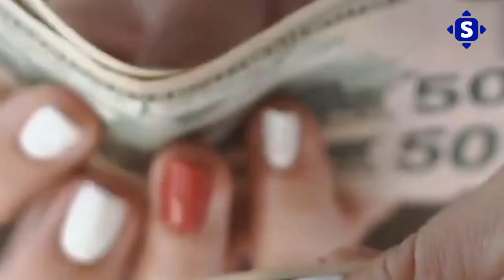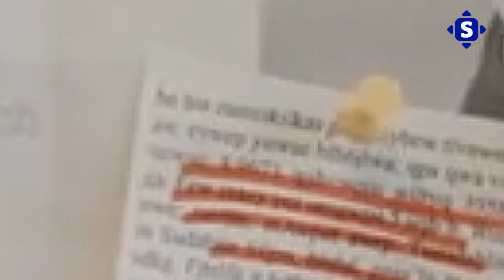Kathleen Martínez and the Cleopatra Tomb Mystery Story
Kathleen Martínez and the Cleopatra Tomb Mystery: The Truth about her 17 Years Search. The secrets of tomb of Cleopatra has led to many scholars Research which has been highlighted in cleopatra tomb documentary. The different theories about why archaeologists may have found cleopatra's missing tomb has come to light. The truth about where is cleopatra’s tomb after 17 years by Kathleen Martínez will be exposed.

Kathleen Martinez, an ambitious lawyer with a strange obsession with Cleopatra, set off to Egypt without funding or official authorization to find the ancient queen's tomb. Up until very recently, Kathleen Martinez had been looking for the tomb for nearly 17 years.